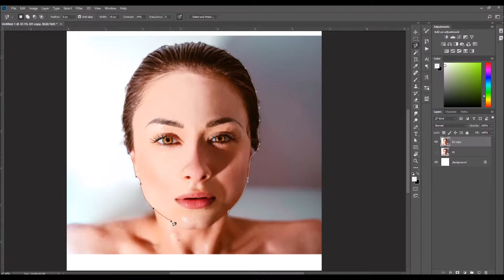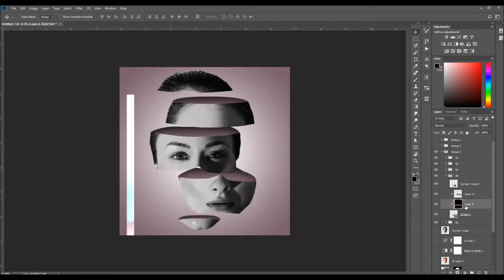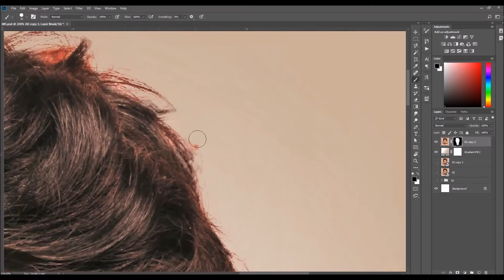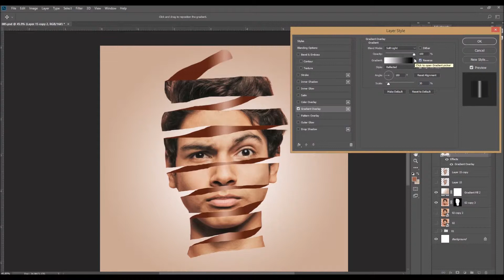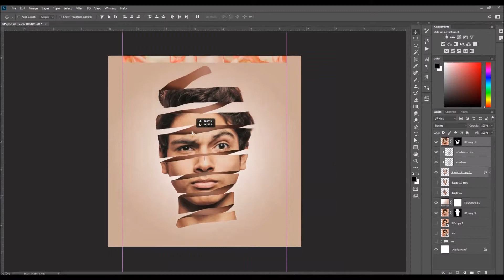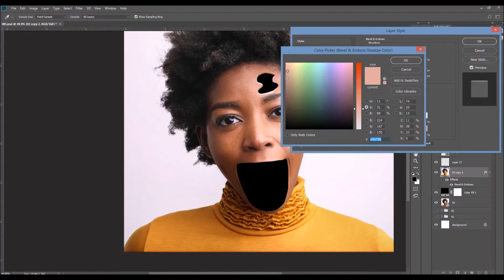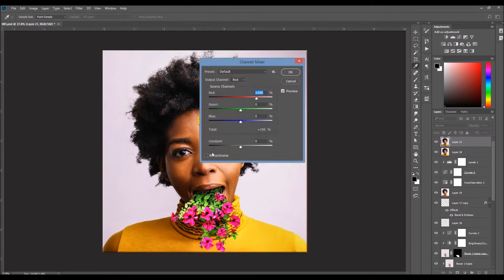085 Face Peel & Slice Effect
100 Photoshop Tutorials in 100 Days
085 Face Peel & Slice Effect